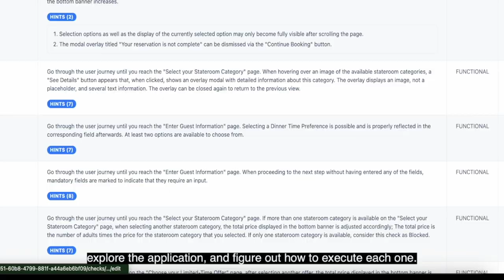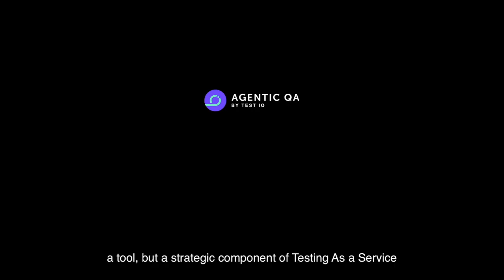Meet AI/Run Agentic QA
AI/Run Agentic QA (AQA) is helping to write the future of test automation. A core quality and testing component of the EPAM AI/Run Suite, AQA brings the power of intelligent, adaptive AI-powered agents into the QE and QA worlds.

Quality architects can build their tests using natural language prompts, and then set AQA to work. Thanks to AQA's contextual and adaptive approach, agents can not only run and report on the tests. But they can recognize when something like a UI change has been made (e.g. a button has been moved from the left to the right), autonomously update their test, and keep testing with no interruptions, no distractions, no pulling QA resources away from other more critical tasks.

AI/Run Adaptive QA also integrates seamlessly with the other AI/Run components like DIAL, EliteA, and CodeMie. As AI adoption matures, teams can easily keep up by leveraging the EPAM AI ecosystem.

A lot of talk around AI focuses on productivity improvements, increased time-to-value, accelerated SDLCs, and greater precision across development and testing. AI/Run Agentic QA is the perfect place to start in an AI adoption journey to start seeing and realizing those benefits right away.